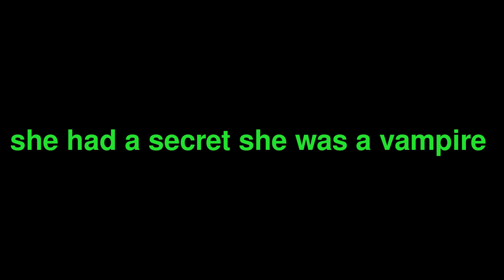Story of Missfortion